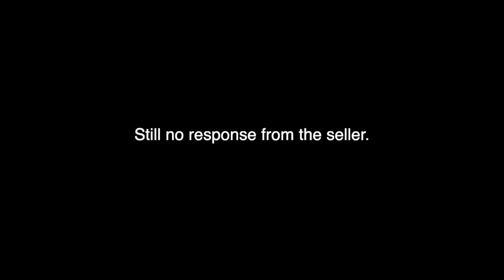WEEKLY VLOG: LETS CATCH UP + HOME/OFFER UPDATE + HAIR APPT + DAY IN THE LIFE AS AN ENTREPRENEUR!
My goal is to reach a 100k Subs in 1 year. It's WILD, I KNOW. The wildest dream I've ever had. But I believe in it. Certainly, if you give me a chance kuz, I believe you will too. A safe place to be Shameless, Fearless, & BOLD AF.

Tap in with me if you ever experience such feels.

// S U B S C R I B E. // Become a Kuz'n

// DO YOU LIKE BRAIDS? If so, come vybe with me if you're in the Detroit area.

(Vybe YouTube Channel Coming Soon)

// B R O O K E

Hey kuz'n! My name is Brooke and I'm a Detroit Native. I created a YouTube channel over a decade ago, simply to archive my childhood dance videos. Now, I'm back and ready to share my life journey with you all. This channel is all about embracing your flaws, enjoying life and creating memories. I guess you can say I was inspired to relaunch my channel because its a consistent way for me to put my degree to use. For those that don't know, I have a BS degree in Television and Digital Media Production. Certainly, directing live studio shows are my favorite, but I enjoy every role of production honestly. On this channel, you will also see that I love fashion, sneakers, dancing and braiding hair. I know its a lot lol, but that's the great part.. cause you should never get bored. I have a crazy big goal of reaching 50k kuzzins in one year from my relaunch date. You think we can do it?!? This year, I also plan on launching a YouTube channel for my beauty salon. Now, that's a channel you don't want to miss out on.. trust me!!

// XOXO, Brooke.